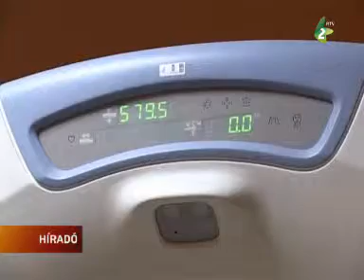Újra üzemel a CT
Szeptember óta üzemképtelen volt a szabadkai városi kórház CT szkenere. Röntgencsövet kellett benne cserélni. A számítógépes tomográf két évvel ezelőtt novemberben is emiatt volt üzemképtelen. Mindez arra utal, hogy az adminisztráció miatt néha nagyon sok időbe telik egy-egy berendezés megjavítása.